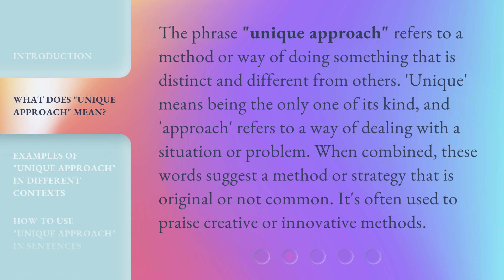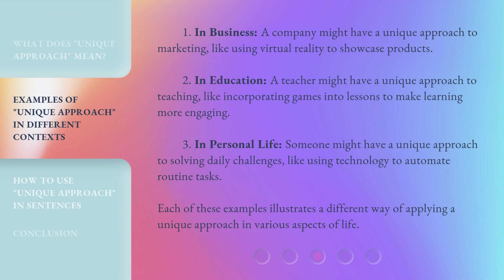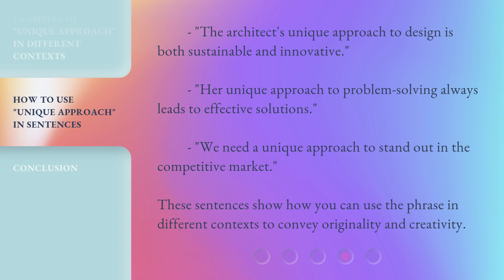Understanding "Unique Approach": A Guide to English Phrases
00:00 • Introduction - Understanding "Unique Approach": A Guide to English Phrases
00:34 • What Does "Unique Approach" Mean?
01:04 • Examples of "Unique Approach" in Different Contexts
01:43 • How to Use "Unique Approach" in Sentences